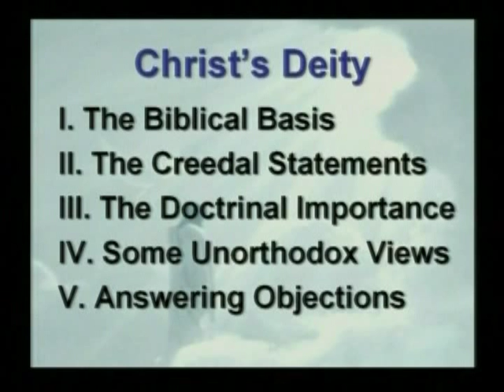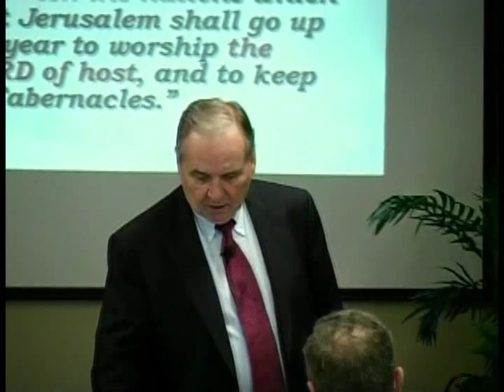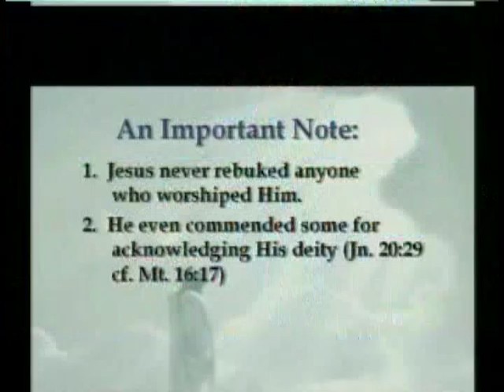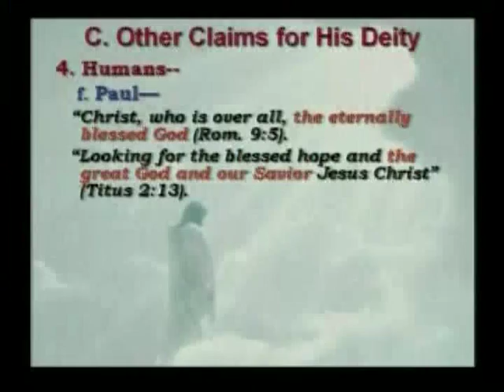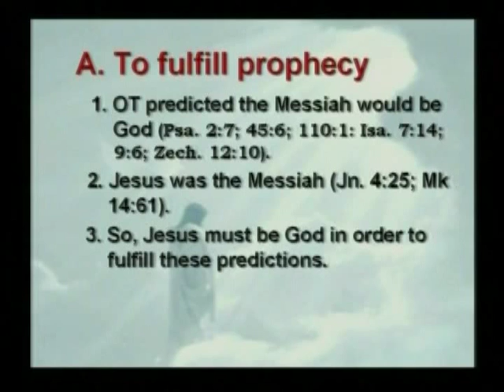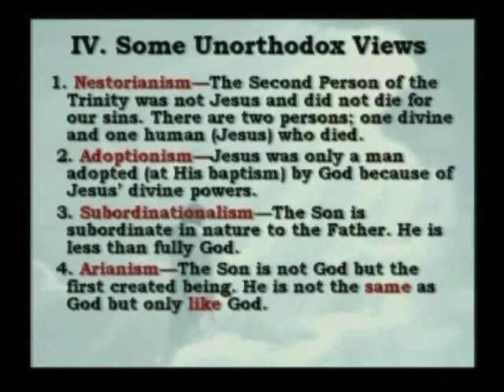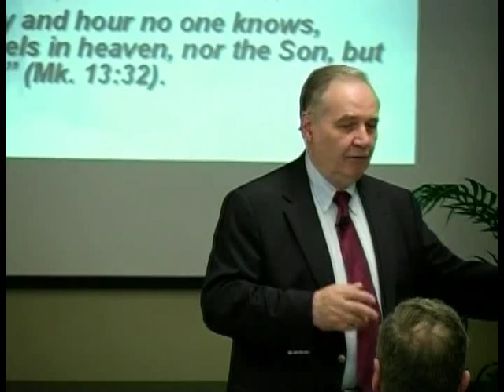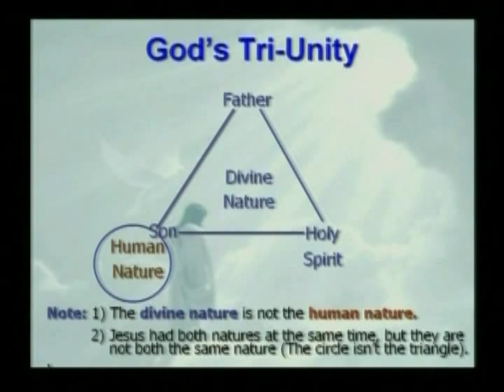Dr. Norman Geisler-Christ's Deity